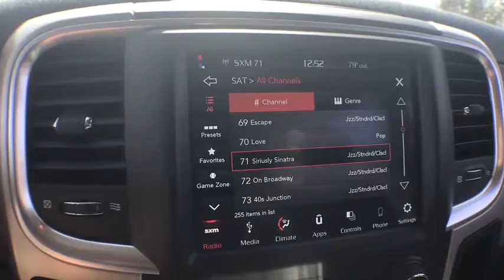2018 Ram 1500 Milford, Franklin, Worcester, Framingham MA, Providence, RI 18-400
Delmonico Red Pearlcoat New 2018 Ram 1500 available in Milford, Massachusetts at Imperial CDJR. Servicing the Franklin, Worcester, Framingham MA, Providence, RI area.
2018 Ram 1500 Big Horn - Stock#: 18-400 - VIN#: 1C6RR7LG6JS220304

Imperial CDJR
18 Uxbridge Rd

Delmonico Red Pearl Coat exterior and Diesel Gray/Black interior, Big Horn trim. Chrome Wheels, 4x4, Back-Up Camera, ENGINE: 3.6L V6 24V VVT, TRANSMISSION: 8-SPEED AUTOMATIC (845R... QUICK ORDER PACKAGE 22S BIG HORN, Hitch, Bed LinerKEY FEATURES INCLUDE4x4, Back-Up Camera, Chrome Wheels. Keyless Entry, Privacy Glass, Child Safety Locks, Electronic Stability Control, Brake Assist.OPTION PACKAGESQUICK ORDER PACKAGE 22S BIG HORN Engine: 3.6L V6 24V VVT, Transmission: 8-Speed Automatic (845RE), Steering Wheel Mounted Audio Controls, Sun Visors w/Illuminated Vanity Mirrors, Glove Box Lamp, Full Size Temporary Use Spare Tire, Big Horn Badge, Leather Wrapped Steering Wheel, Bright/Bright Billets Grille, Class IV Receiver Hitch, LED Bed Lighting, Overhead Console w/Garage Dr Opener, Universal Garage Door Opener, USB Host Flip, Google Android Auto, 1-YR SiriusXM Guardian Trial, HD Radio, Media Hub (2 USB, AUX), 8.4 Touchscreen Display, Apple CarPlay, Remote SD Card Slot, SiriusXM Satellite Radio No satellite coverage in Hawaii or Alaska, ParkSense Front/Rear Park Assist System, Electroluminescent Instrument Cluster, Exterior Mirrors Courtesy Lamps, Auto Dim Exterior Mirrors, Big Horn, WHEEL TO WHEEL SIDE STEPS, SPRAY IN BEDLINER, ENGINE: 3.6L V6 24V VVT Flex fuel capable (STD), TRANSMISSION: 8-SPEED AUTOMATIC (845RE) (STD). Ram Big Horn with Delmonico Red Pearl Coat exterior and Diesel Gray/Black interior features a V6 Cylinder Engine with 305 HP at 6400 RPM*.MORE ABOUT USImperial Cars Purchase With Confidence: 1) Free Car Fax Vehicle History Report Available For All Of Our Vehicles Online. 2) Imperial Certified. 3) 5 Day or 200 Mile Exchange Program for Your Total Confidence If you are not happy with it bring it back within 5 days or 200 miles and we'll give you a credit of your full purchase price toward the purchase of another vehicle. 4) Bottom Line Pricing..The Our Cost Price reflects all applicable manufacturer rebates and/or incentives (not all will qualify) and is based on retail purchase with additional dealer discounts including a $1,000 Imperial Trade Assistance Bonus for qualifying 2007 or newer trade. Our cost is not a selling price but reflects our best effort to convey our actual cost after the application of all applicable rebates. Our RED TAG buy for specials are available exclusively through our phone and internet department. Price subject to change if manufacturer rebates change. Lease, business and fleet acquisitions may result in a different pricing and rebate structure. Price does not include tax, title, registration, and documentation fee or other applicable fees. Vehicle must be paid in full and take same day delivery from dealer stock. No wholesalers or dealers. Call or email our phone and internet team for the most current rebate information and Imperial discounts. Our internet price online is for our market area only. Price cannot be combined with any other discounts or promotions. Not responsible for typographical or pricing errors. May include vehicle demonstrators. Stock photos may be used and picture may not reflect actual vehicle. Transparency is our goal.
QUICK ORDER PACKAGE 22S BIG HORN  -inc: Engine: 3.6L V6 24V VVT  Transmission: 8-Speed Automatic (845RE)  Steering Wheel Mounted Audio Controls  Sun Visors w/Illuminated Vanity Mirrors  Glove Box Lamp  Full Size Temporary Use Spare Tire  Big Horn Badge  Leather Wrapped Steering Wheel  Bright/Bright Billets Grille  Class IV Receiver Hitch  LED Bed Lighting  Overhead Console w/Garage Dr Opener  Universal Garage Door Opener  USB Host Flip  Google Android Auto  1-YR SiriusXM Guardian Trial  HD Radio  Media Hub (2 USB  AUX)  8.4 Touchscreen Display  Apple CarPlay  Remote SD Card Slot  SiriusXM Satellite Radio No satellite coverage in Hawaii or Alaska  ParkSense Front/Rear Park Assist System  Electroluminescent Instrument Cluster  Exterior Mirrors Courtesy Lamps  Auto Dim Exterior Mirrors  Big Horn Regional Package  Exterior Mirrors w/Supplemental Signals  Rear Dome w/On/Off Switch Lamp  Power Heated Fold-Away Mirrors  Electric Shift On Demand Transfer Case  Air Conditioning ATC w/Dual Zone,DELMONICO RED PEARLCOAT,WHEEL TO WHEEL SIDE STEPS,TRANSMISSION: 8-SPEED AUTOMATIC (845RE)  (STD),TIRES: P275/60R20 OWL AS  (STD),SPRAY IN BEDLINER,MONOTONE PAINT  -inc: Headlamp filler panels and door handles are black when ordering special low volume paints,